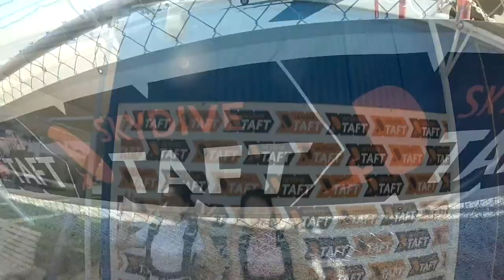Ying Hong Skydive Taft.